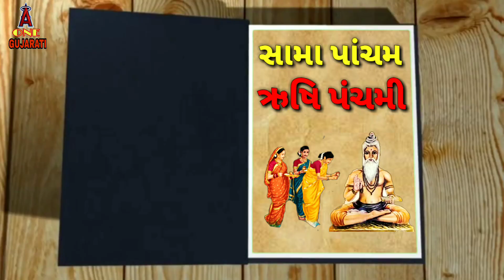સામા પાંચમની સંપૂર્ણ વાર્તા||ઋષિ પંચમી ની વાર્તા||sama pancham||rushi panchami vrat katha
નમસ્કાર મિત્રો
welcome to A ONE GUJARATI YouTube channel

rushi panchami vrat katha in Gujarati
rushi panchami varta Gujarati
rushi panchami vrat vidhi
sama pancham vrat katha in Gujarati
sama pancham varta
sama pancham vrat vidhi
sama pancham varta katha
sama panchami varta Gujarati
gujarati vrat katha in Gujarati
gujarati vrat vidhi
gujarati story
gujarati varta
sama pancham rushi panchami
rushi panchmi
soma pacham
rishi panchami story
Rishi Panchami Pooja Vidhi and Story
ઋષિ પંચમી વ્રત કથા
રિષિ પંચમી
Sama Pancham Vrat
સામા પાંચમ
સામા પાંચમ વ્રત કથા
varta chitra in gujrati
gujarati bodh katha
varta
Short Story In Gujarati